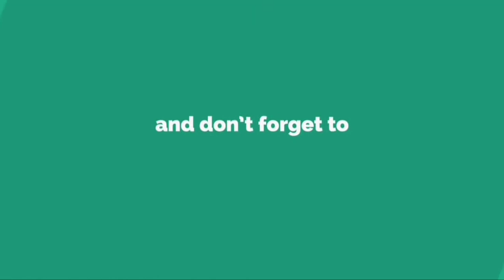Bahubali action tried by my sister gone to flap😆😆🤣பார்த்து வயிறு குலுங்க சிரிங்க......